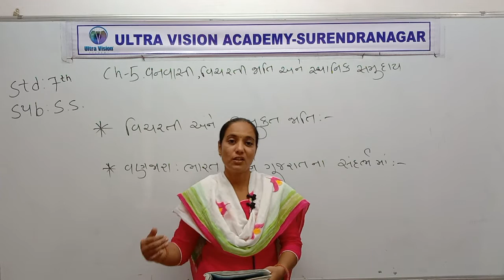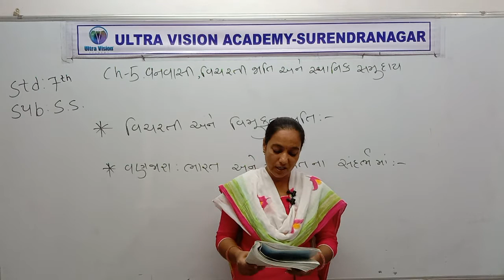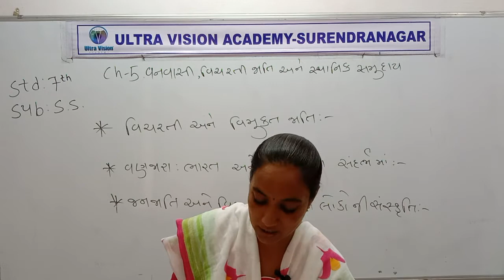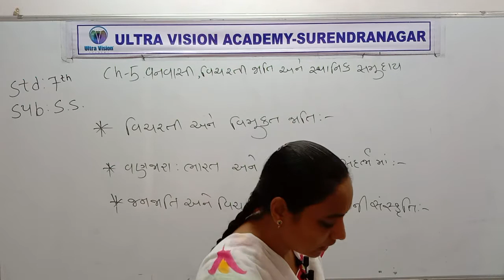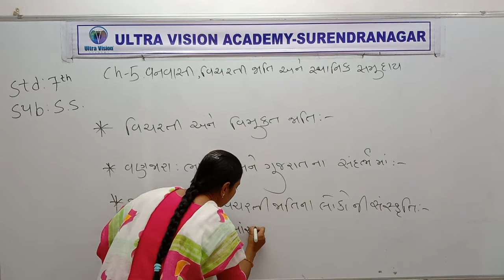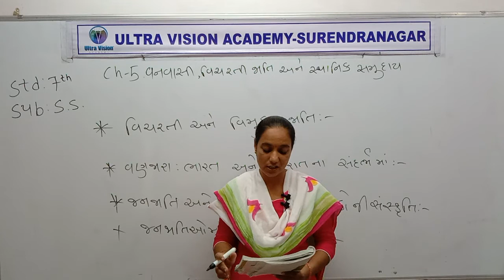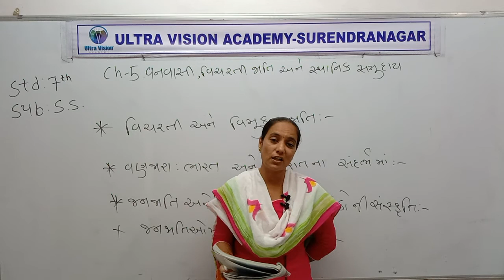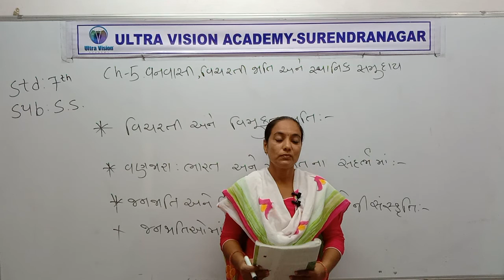Std 7 Guj Med S S Ch 5 P2